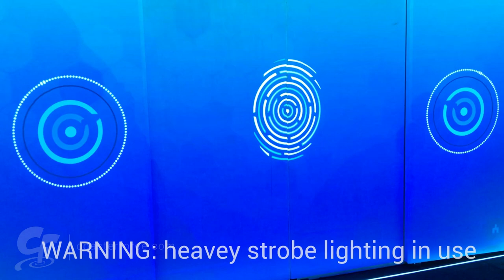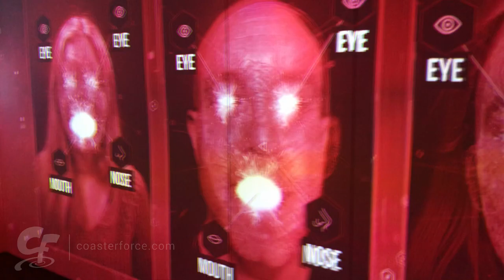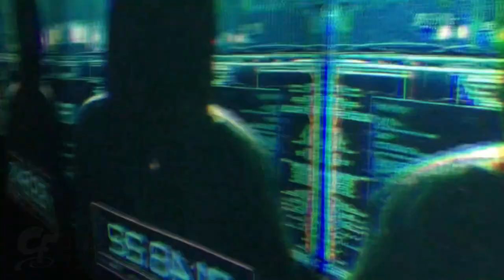Black Mirror Labyrinth walk-through POV Thorpe Park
Prepare to be a’maze’d at Thorpe Park's new-for-2021 attraction, Black Mirror Labyrinth. Based on the dystopian TV series, this mirror maze is like no other. Join Ian and Serena from CoasterForce as they get deleted...
You can also check out their review of the attraction on our
Thorpe Park is located southwest of London in Chertsey, England.